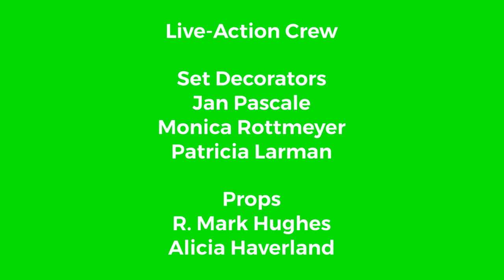Emmy in the Animated House: Liam's Big Surprise Credits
It's Liam's birthday today, and Emmy and the gang are planning a surprise party for him. Although he's worried about getting older, Dr. Carlson reminds Liam that it's better to think young.